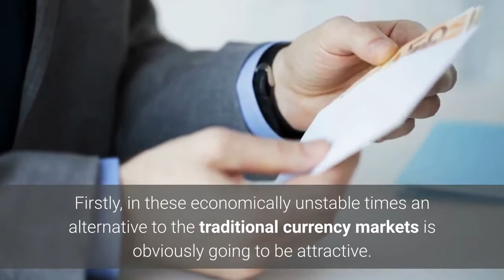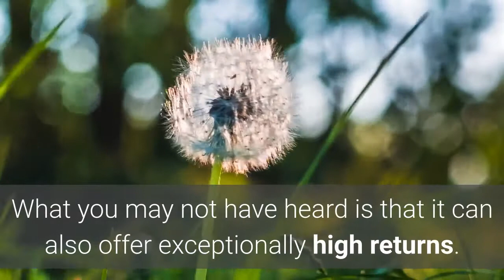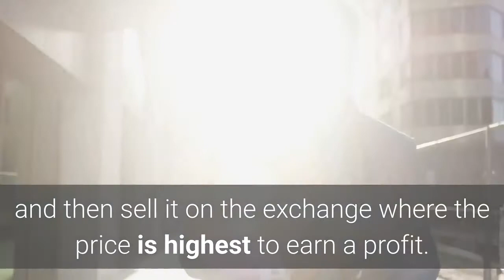Generate Bitcoin for Free Using This Method